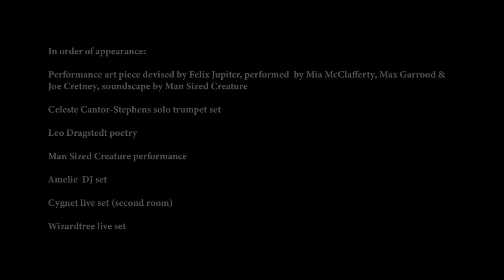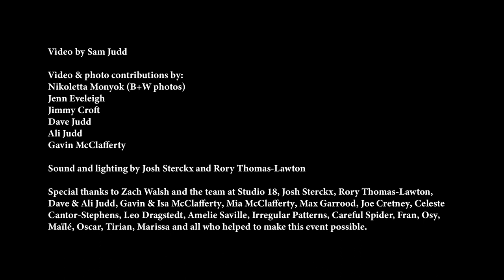Man Sized Creature - Through The Air And The Leaves (EP Launch Film)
In order of appearance:
Performance art piece devised by Felix Jupiter, performed  by Mia McClafferty, Max Garrood & Joe Cretney, soundscape by Man Sized Creature

Celeste Cantor-Stephens solo trumpet set

Leo Dragstedt poetry
Man Sized Creature performance

Amelie  DJ set
Cygnet live set (second room)
Wizardtree live set

Video by Sam Judd

Video & photo contributions by:
Nikoletta Monyok (B+W photos)
Jenn Eveleigh
Jimmy Croft
Dave Judd
Ali Judd
Gavin McClafferty

Special thanks to Zach Walsh and the team at Studio 18, Josh Sterckx, Rory Thomas-Lawton, Dave & Ali Judd, Gavin & Isa McClafferty, Mia McClafferty, Max Garrood, Joe Cretney, Celeste Cantor-Stephens, Leo Dragstedt, Amelie Saville, Irregular Patterns, Careful Spider, Fran, Osy, Maïlé, Oscar, Tirian, Marissa and all who helped to make this event possible.